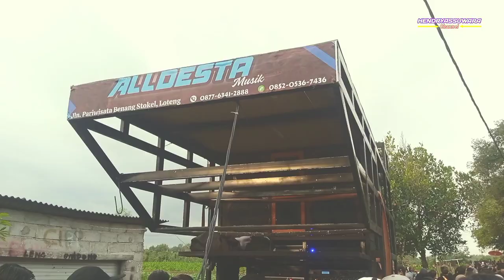KAYE DOKE VERSI PENDATANG BARU ALLDESTA MUSIK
Alldesta musik saat live nyongkolan di rarang dengan persembahan lagu kaye doke

Editor.           : hendryassuwara
Musik cover :AM
Model           :AM & Masyarakat
Tempat.        : rarang